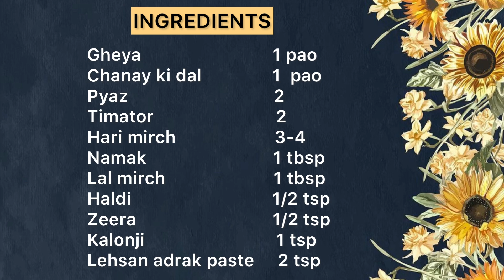Kaddu Chana Dal Recipe | Dhaba Style lauki Chana Dal | Chanay ki dal kaddu | Baba Food RRC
QUERY SOLVED
kaddu dal recipe
kaddu ki sabzi
kaddu recipe
kaddu chana dal recipe
kaddu banane ka tarika
kaddu chane ki dal recipe
kaddu ki recipe
kaddu paddu
chane ki dal
kaddu ka raita
kaddu dal ki sabji
food fusion
baba food rrc
sistrology
kaddu dal gosht recipe
desi food
sabxi recipe
pakistani recipe
ghia chane ki dal
gheea chany ki dal